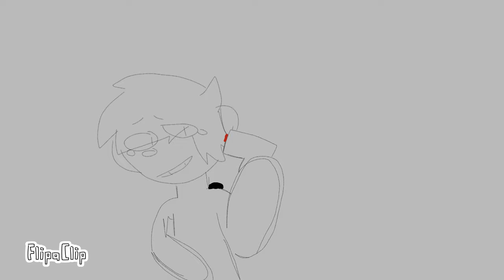Practice...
This is also vent... I'm a trash can,I know